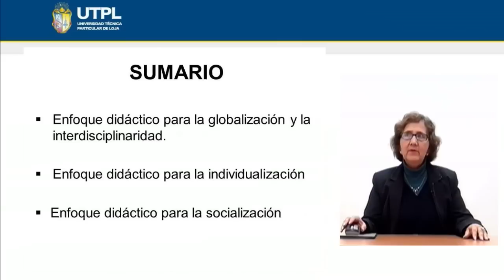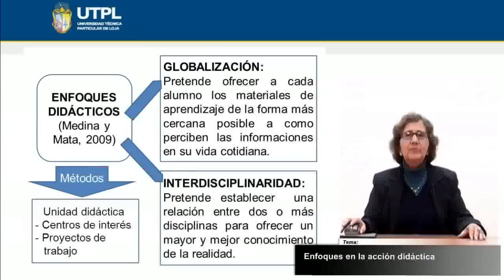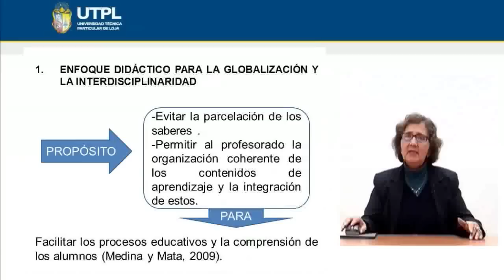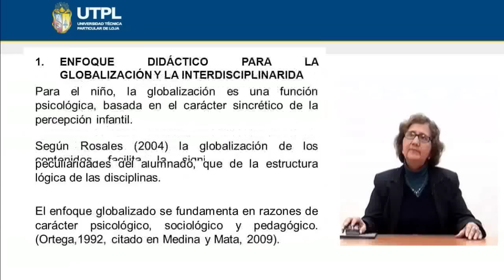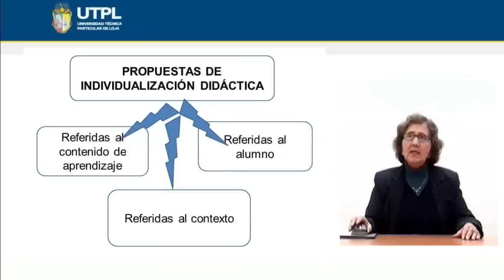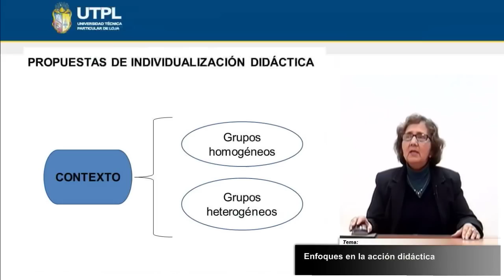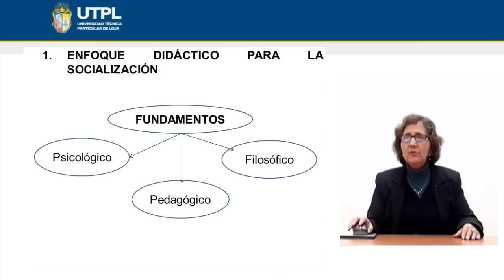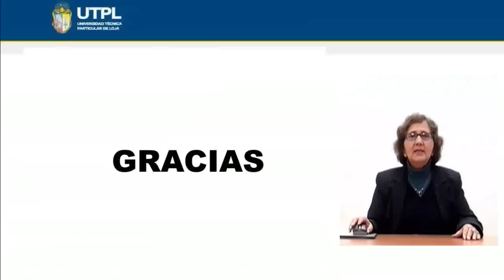UTPL ENFOQUES EN LA ACCIÓN DIDÁCTICA [(PSICOLOGÍA)(FUNDAMENTOS DE PEDAGOGÍA Y DIDÁCTICA)]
Psicología
Fundamentos de Pedagogía y Didáctica
Tema: Enfoques en la acción didáctica
Ponente: Dra. Rosa Celi